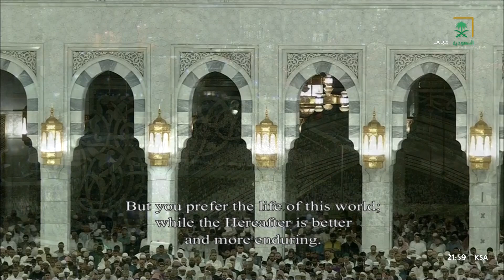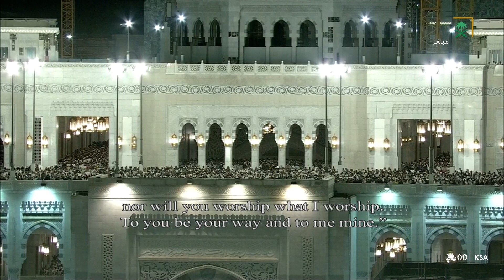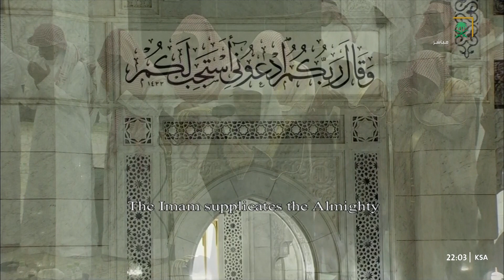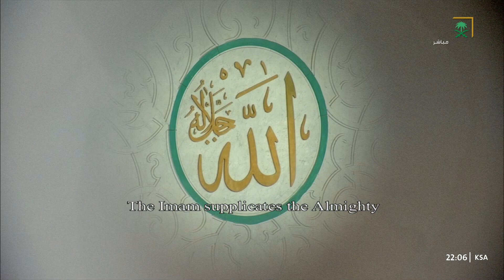Witr Prayer and Dua Qanoot | Shaikh Yasser Al Dosari | 9 Ramadan 2023